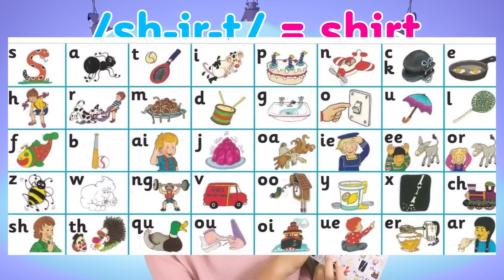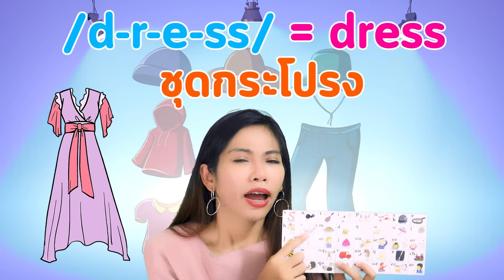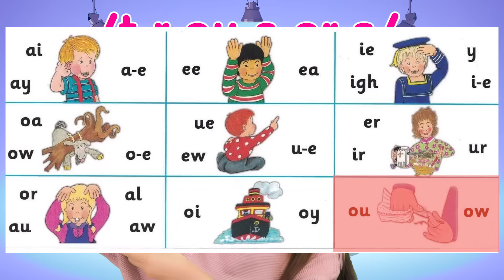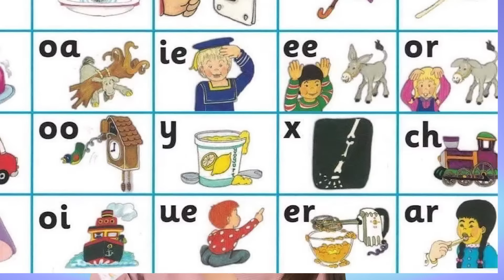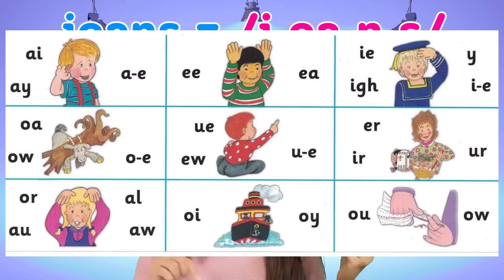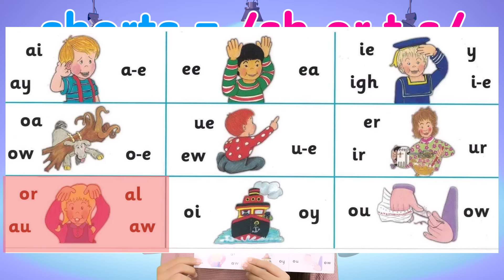ออกเสียงโฟนิกส์ llวิธีอ่านศัพท์หมวดเสื้อผ้าด้วย Jolly Phonics II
อ่านศัพท์โฟนิกส์ หมวดเสื้อผ้า

ศึกษาเรียนรู้เพิ่มเติมเกี่ยวกับโฟนิกส์

✅เพื่อให้อ่านภาษาอังกฤษได้
✅ไม่เคยเรียน English Program ก็ทำได้
✅แม่ไม่มีความรู้ ก็ฝึกได้
✅สมัยเเม่ไม่มีสอนโฟนิกส์ วันนี้คุณแม่ได้เรียนพร้อมลูก สุดคุ้มอยู่ที่บ้าน
✅เรียนแบบเด็กอินเตอร์จริงจัง
✅ลูกเจ้าของภาษาเรียนแบบนี้
✅เห็นผลจริง การันตีเด็กกว่า 3,000 คนที่ได้รู้เคล็ดลับphonics นานาชาติที่ลงมาเรียนกับครูโบว์

เรียนพิเศษกับครูไทย หรือครูต่างชาติ ตัวต่อตัว หรือแบบกลุ่ม ราคาพิเศษ
⏬ ทักไลน์แอท @Engbrain

ศึกษาเรียนรู้เพิ่มเติมเกี่ยวกับโฟนิกส์ และจอลลี่โฟนิกส์